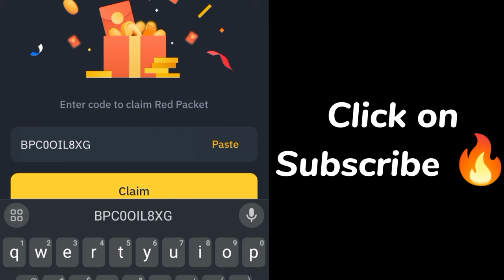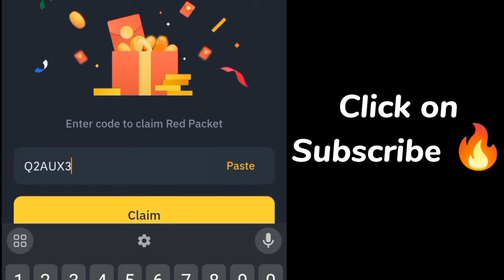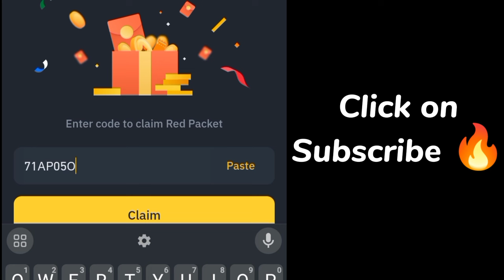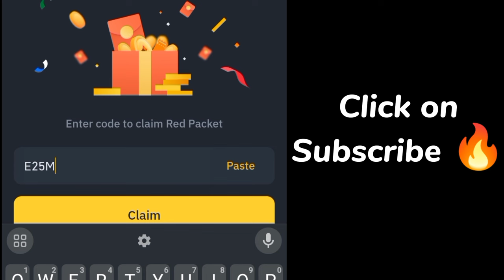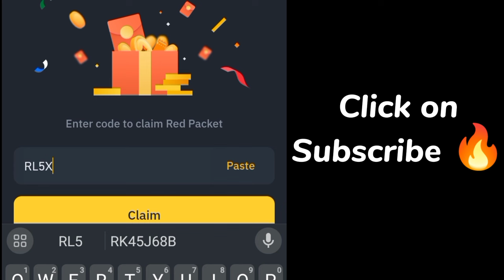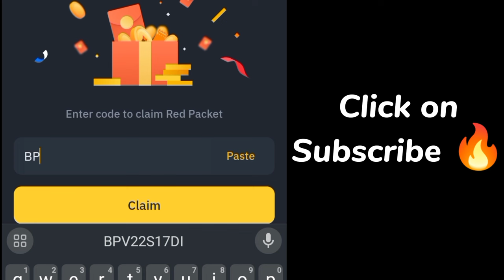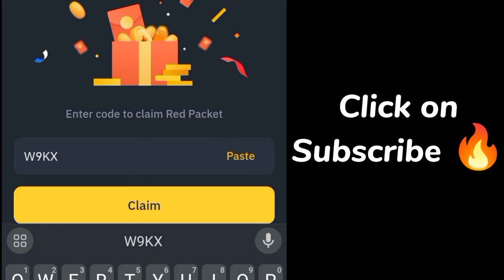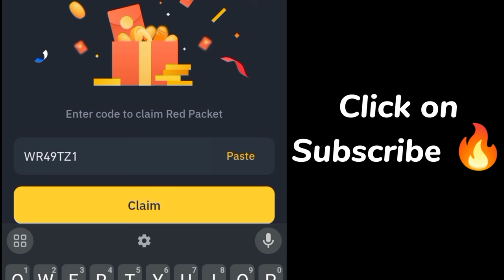Binance red packet code today | FDUSD LUNC RED Packets 14 JULY 2024 Cryptocurrency Box